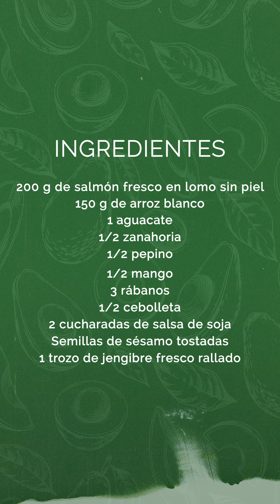Receta WAO | Poke bowl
Nueva necesidad desbloqueada:probar nuestro AVOpoke bowl 💚​🥑​😌​

Menciona a un amigo que ame este plato